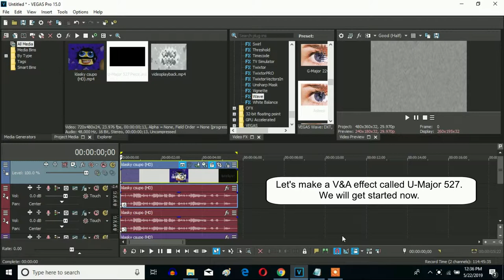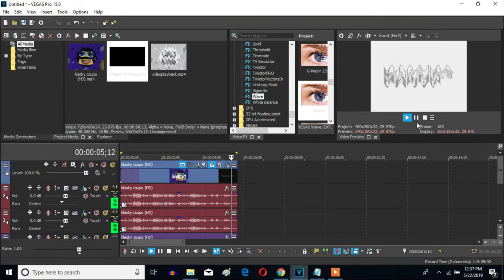How To Make U-Major 527 On Sony Vegas Pro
Let's learn how to make U-Major 527 on Vegas Pro.